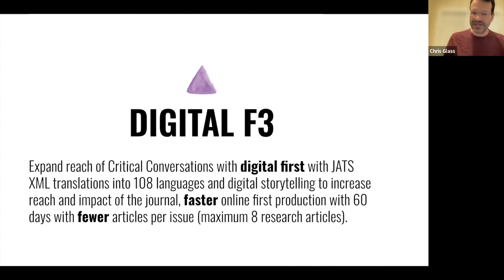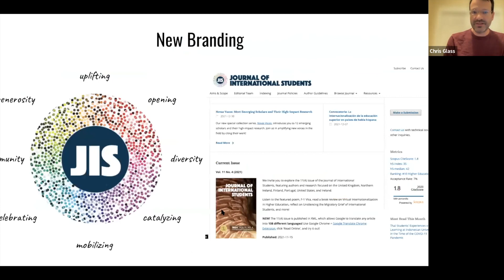STAR Journals |150,500 Readers | 131,109 Downloads | Now108 Languages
150,500 Readers | 131,109 Downloads | Now108 Languages